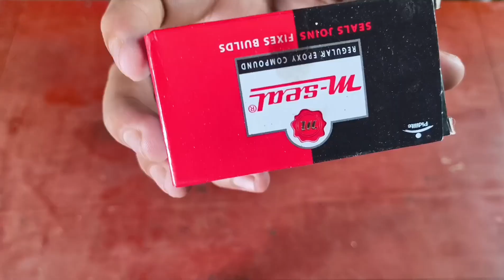How to make steam engine. mini engine kaise banaen. भाप इंजन कैसे बनाये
Your searches.
Royal Rathore team
How to make a steam engine
D i y steam engine
Homemade engine
Homemade steam engine
How to make an engine
How to make engine
How to make fan with cardboard
Simple system engine
Steam engine
Stay indhan kaise banaen